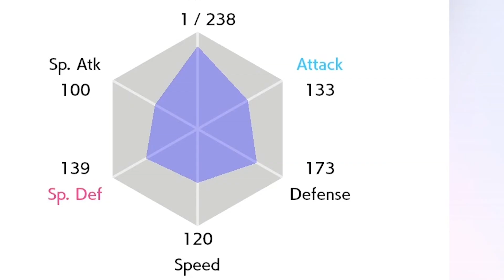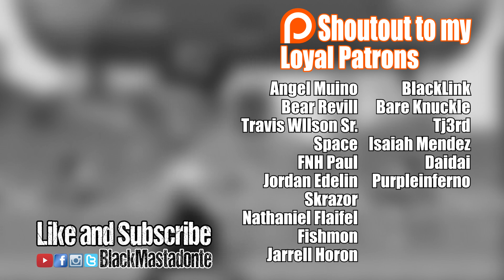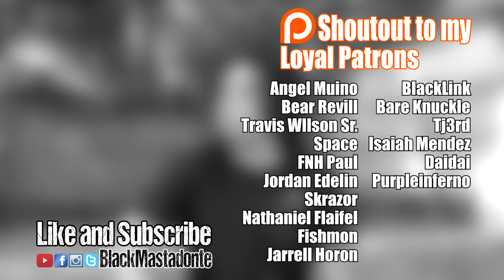The Wild Area is the BEST Addition to Pokemon [Pokemon Sword and Shield]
More Pokemon Sword and Shield videos for you guys! I had a SUPER long stream in the Wild Area and it was SO much fun. Here are some of the best parts of that stream.

If you ever want to do some Max Raid Battles with me, feel free to add my friend code:
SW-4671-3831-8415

Watch my previous Pokemon videos:

We still have shirts available! Check out the store and get you one!